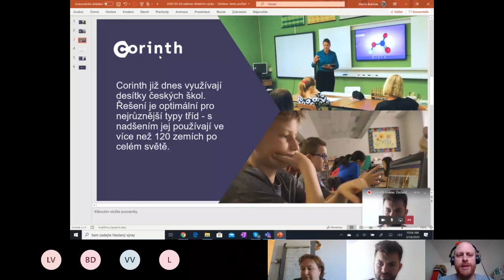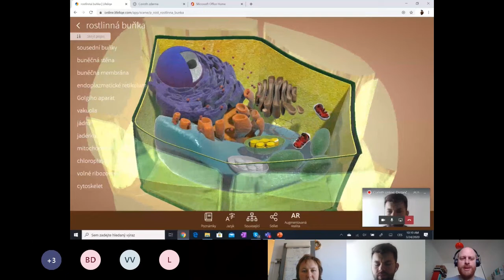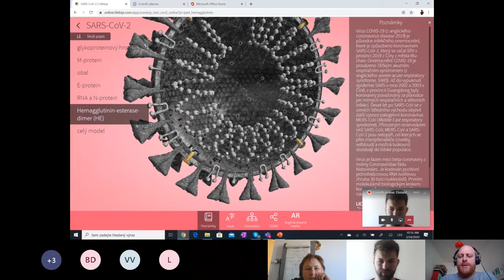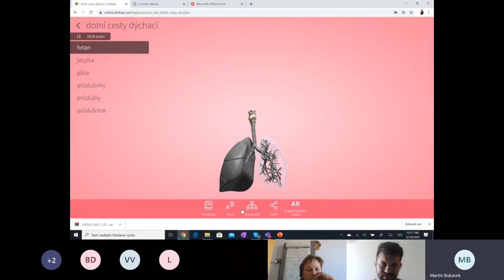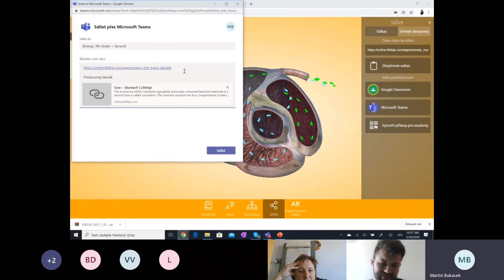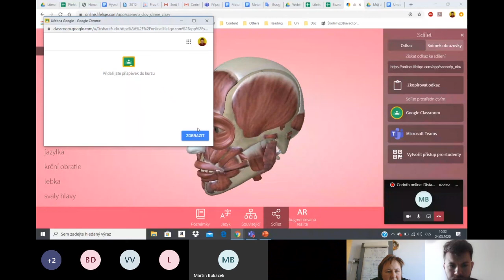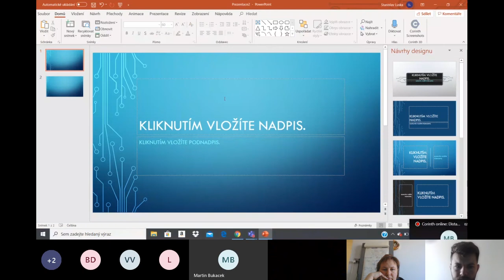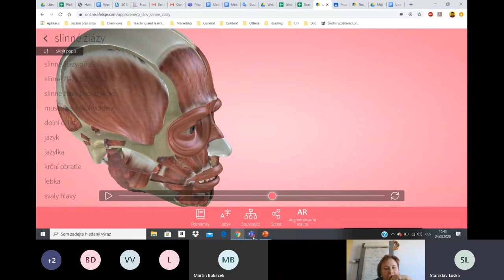Distanční výuka s 3D modely - Záznam webináře Corinth online 24. 3. 2020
Vzhledem k uzavření škol jsme se rozhodli zpřístupnit svou vzdělávací 3D pomůcku zdarma všem studentům a učitelům pro domácí použití. Aby pro výuku mohl každý žák či student použít své vlastní zařízení, zpřístupňujeme svůj obsah na naší sesterské online platformě Lifeliqe.

Lifeliqe umožňuje používat 3D obsah Corinthu na většině standardních zařízeních jako chytré telefony, tablety i osobní počítače. Jediné, co potřebujete, je standardní internetový prohlížeč a kvalitní online připojení. Výhodou je, že váš účet není vázaný na konkrétní zařízení - můžete jej používat odkudkoliv.

Inspirujte se metodikami, které jsme pro vás připravili.